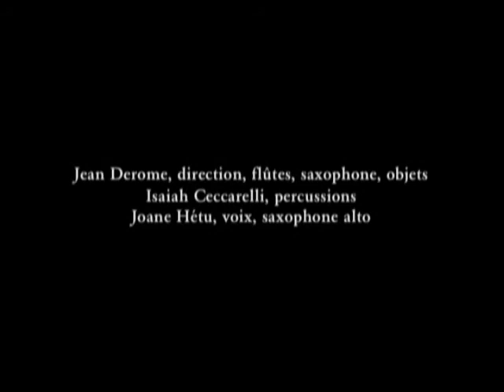Jean Derome_Kafka en musique_Un artiste de la faim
Un artiste de la faim (A Hunger Artist): translated into music by Jean Derome, Joane Hetu and Isaiah Ceccarelli, describes the life of an artist who, in a growing indifference, deepens its approach to death.